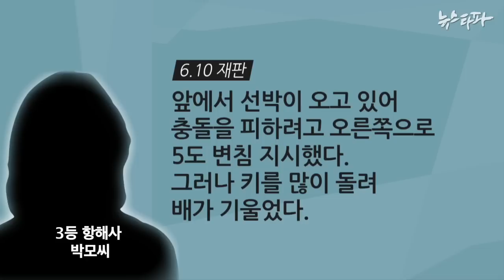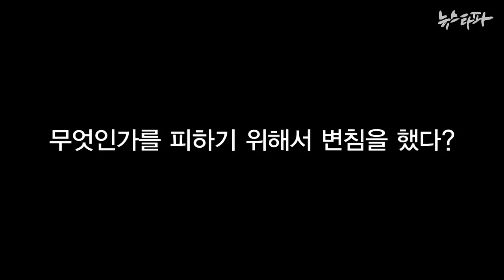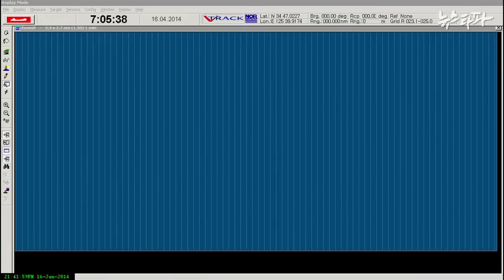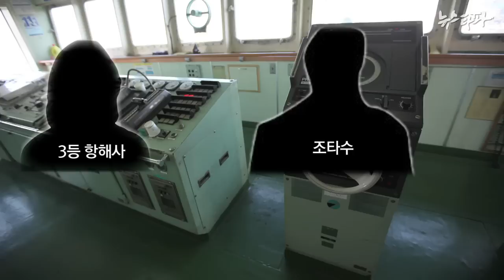뉴스타파 - 세월호 레이더 영상 공개...급변침 이유는 잠수함 또는 스텔스 군함?(2014.6.26)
세월호 침몰사고 2달여 만에서야 공개된 진도관제센터의 레이더 영상이 불분명했던 세월호 사고 원인에 다시 의문점을 던져주고 있습니다.

정의당 심상정 의원실이 입수해 공개한 진도VTS의 레이더 화면을 보면 사고 당일 오전 8시 48분 무렵 세월호가 큰 각도로 변침을 할 당시에 세월호 주변에는 아무런 선박도 모습을 나타내지 않은 것으로 드러났습니다.